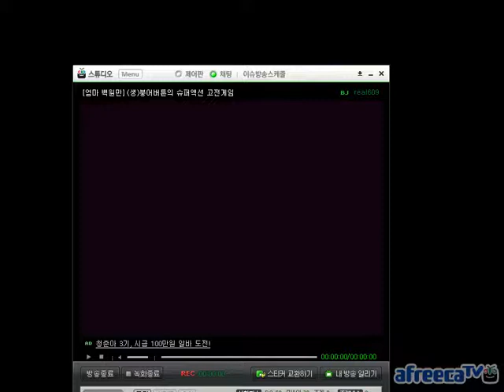[MAME] 닌자 키드 원코인 노다이 Ninja Kids AKANE 1Coin No Death